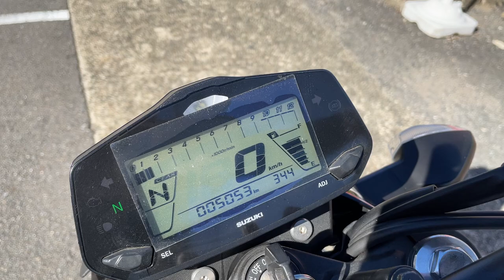ジクサー 150 2022年 中古車 バイクショップ名:エナジーモータースタイル 東大阪店